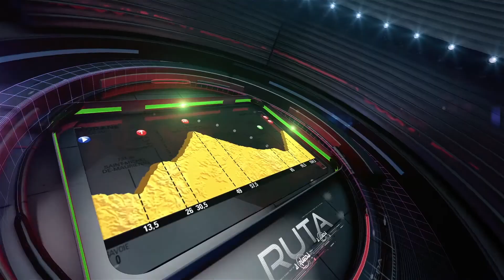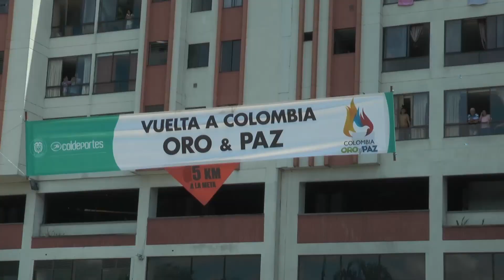Final Vuelta a Colombia 2017 edición 67 Circuito Pereira .